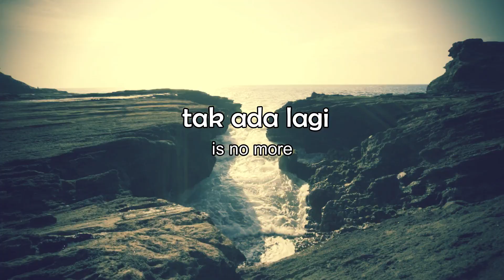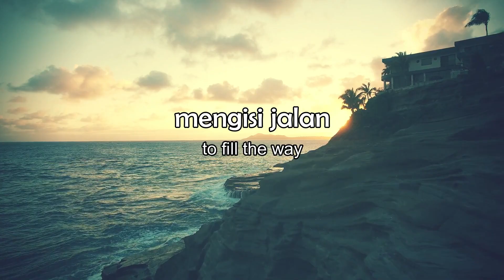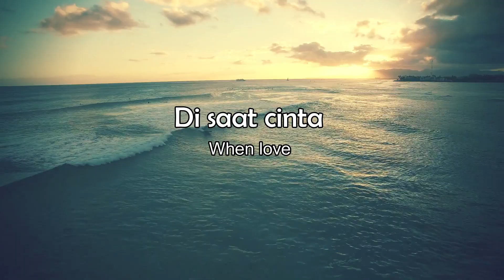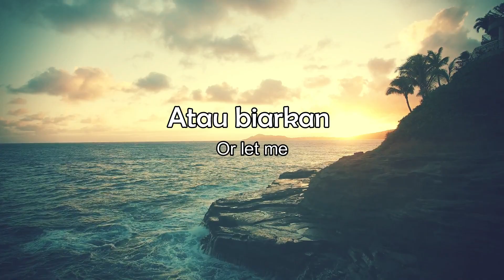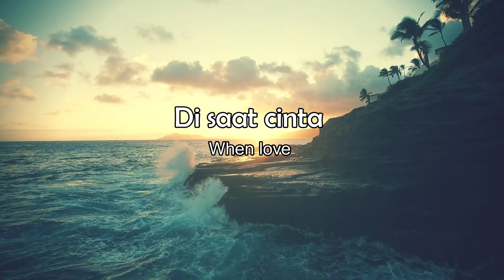Ismi Azis - YANG TERBAIK (lirik)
Yang Terbaik
Artist : Ismi Azis
Songwriter : Rummy Azies